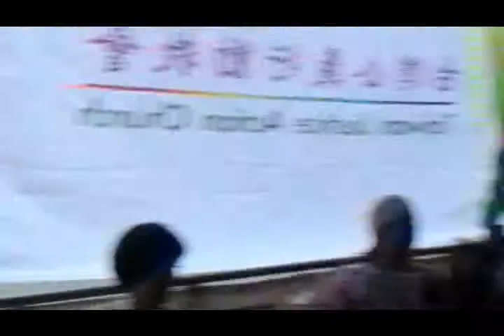2011_0918_行動教會主日禮拜─(3)吟詩、奉獻、介紹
時間：2011年9月18日
地點：台北市濟南路公投盟基地
講道:張信一牧師
司會:林芳仲牧師
講道：「王、王后、先知」